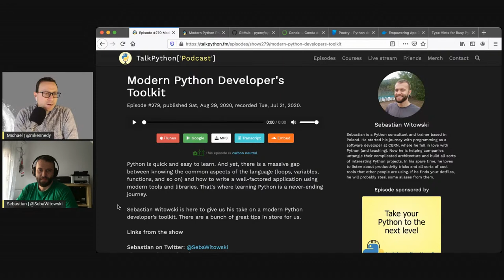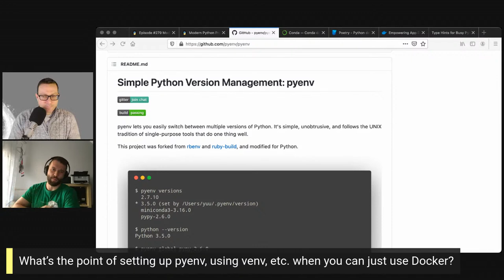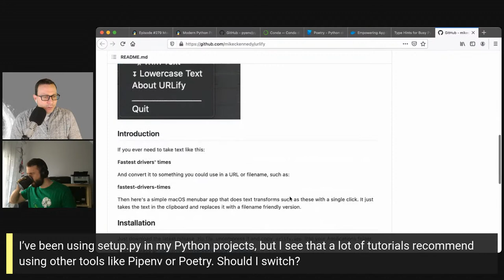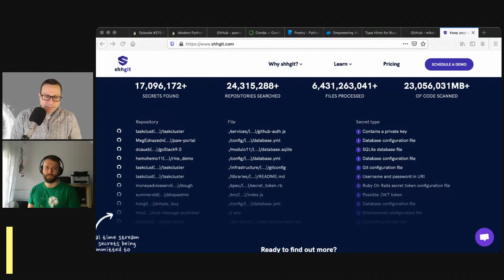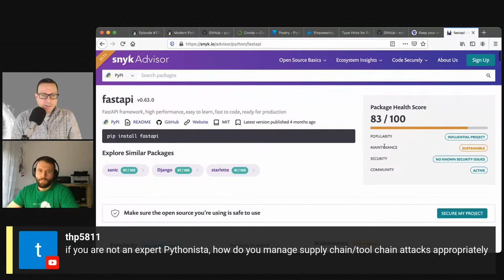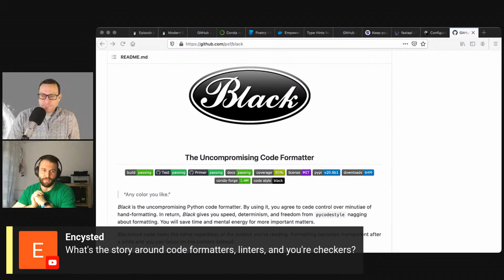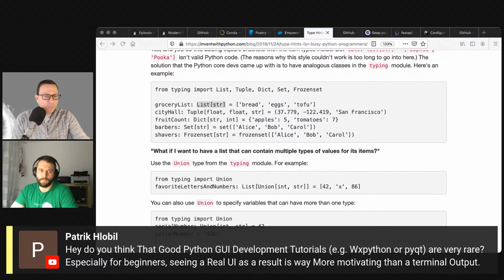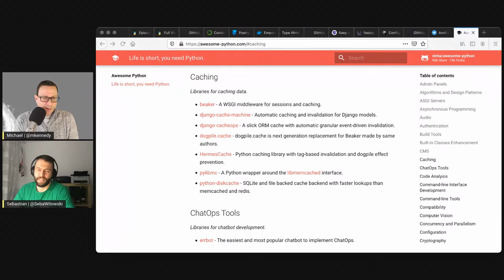Modern Python Projects AMA Event with Sebastian Witowski Talk Python to Me Ep.314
Here's an episode that I did not see coming! Sebastian Witowski and I put together a live stream ask me anything (AMA) as a follow up to some of the ideas around his recent course, Modern Python Projects. We dove deep in comparisons of Poetry vs. pip vs pyenv and answered questions like do you need to use Docker? When should you? and so on.

After the AMA was over, I realized it would also make a great podcast too. So here go you! This is our AMA with Sebastian around all the ideas of modern Python workflows. I hope you enjoy it!

▬▬▬▬ Guests ▬▬▬▬▬▬▬▬▬▬▬▬▬▬▬▬▬▬▬▬▬▬▬▬▬